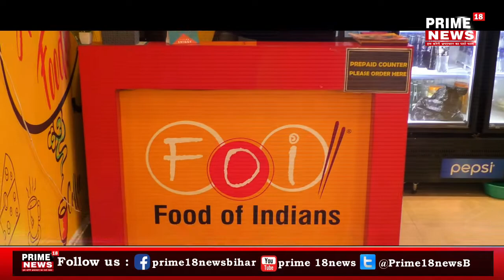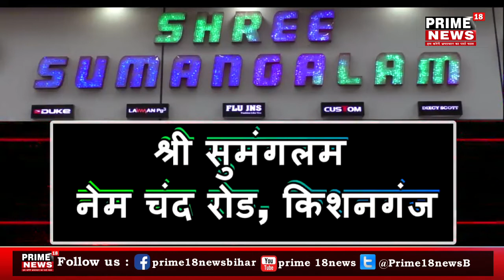LIVE INTERVIEW: फिरोज आलम सीपीआई उपचुनाव उम्मीदवार ,किशनगंज विधानसभा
फिरोज आलम सीपीआई उपचुनाव उम्मीदवार ,किशनगंज विधानसभा...